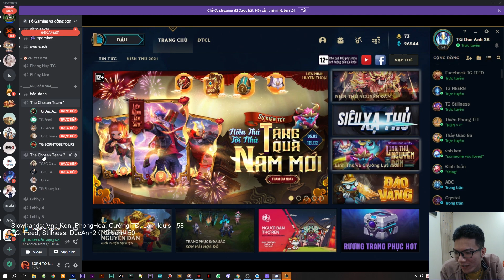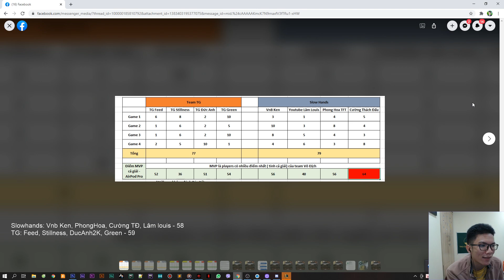[ PHỎNG VẤN NHÀ VÔ ĐỊCH ][CHUNG KẾT] The Chosen TEAM MÙA 5 [07/02/2021]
[PHỎNG VẤN][CHUNG KẾT] gồm : TG FEED , TG GREEN , TG STILLNESS , TG  ĐỨC ANH , VNB KEN , PHONG HOA TFT , YOUTUBE LÂM LOUIS CƯỜNG THÁCH ĐẤU
The Chosen là hệ thống giải đấu Đấu Trường Chân Lý theo format chuyên nghiệp, do TG Group tổ chức và được tài trợ bởi NimoTV
Giải được tổ chức định kỳ hằng tháng, gồm 2 thể thức The Chosen One cho cá nhân và The Chosen Team cho team 4.